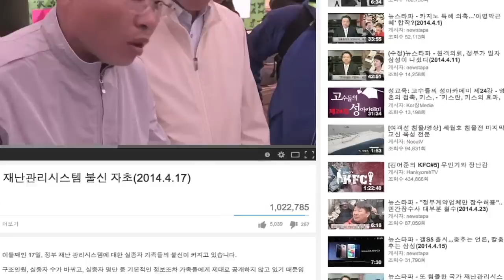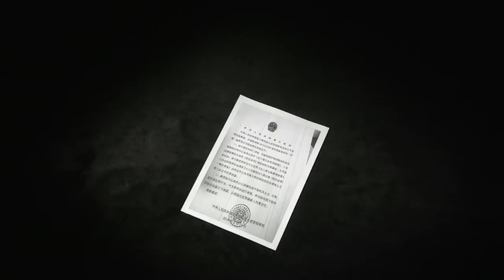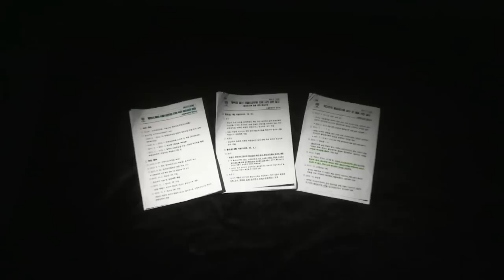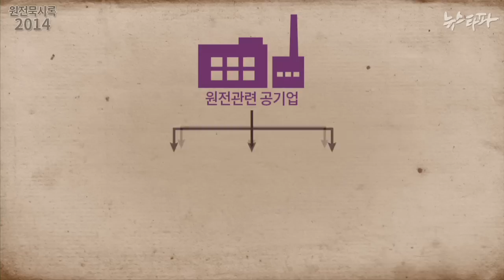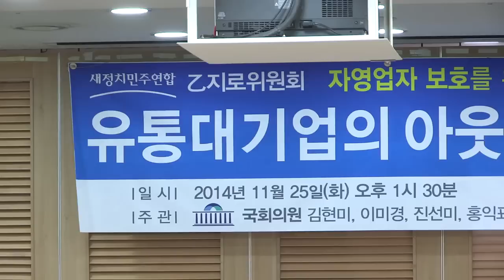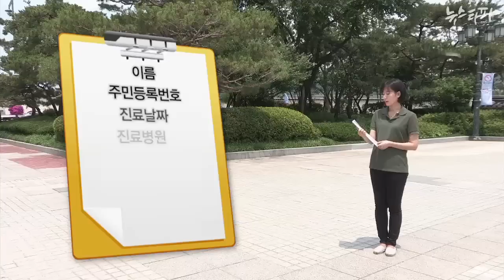뉴스타파 - 2014년 뉴스타파 돌아보기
2014년 뉴스타파의 활동상을 간략하게 모았습니다